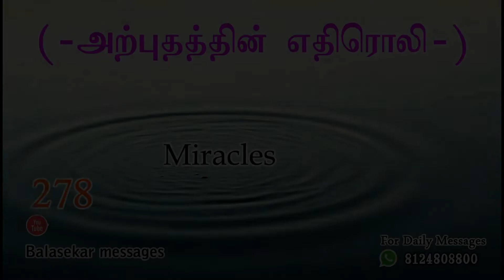அற்புதத்தின் எதிரொலி -Tamil Christian Balasekar Messages - 2018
CHURCH ADDRESS:
Kulavanigarpuram,
Tirunelveli - 627001

Bank Account Details:
Name- Balasekar
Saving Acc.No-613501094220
Bank-ICICI Bank,

Name: Loftycedar Ministries
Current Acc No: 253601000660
IFSC Code: ICIC0002536
Tirunelveli

Lofty_Cedar_Mnistry Bro. Balasekar as a Pastor & life coach .

Tamil Christian Balasekar messages - 2018 .

#   Join us For Daily Whats app Message- 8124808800